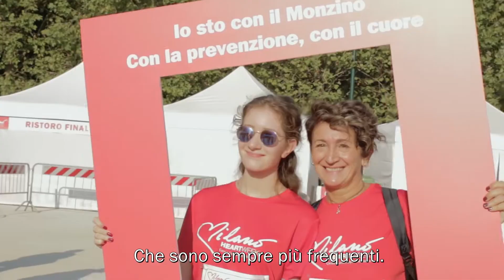Milano Heart Week Run 2019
Il video della corsa non competitiva promossa dal Monzino per la Milano Heart Week, per chi vuole unire divertimento, sport e prevenzione cardiovascolare